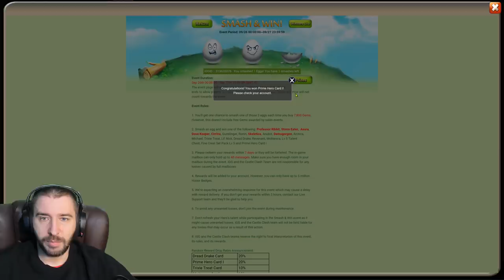СОБРАЛ ДУЭЛЯНТА \ НОВАЯ ИМБА АВТОПРОКЕР И ТОП ДАЛЬНИК \ HOT SHOT \ БИТВА ЗАМКОВ \ CASTLE CLASH